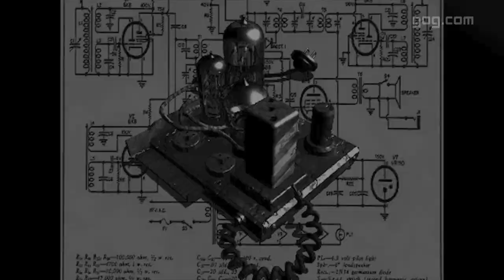Fallout, Fallout 2, and Fallout Tactics for FREE on GOG.com [OFFER EXPIRED]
We're starting our 2013 DRM-Free Winter Sale with a triple nuclear blast!

For 48 hours you'll be able to add, completely FREE of charge, Fallout, Fallout 2, and Fallout Tactics to your GOG.com collection. That's $0.00 (or, if you prefer the currency of the nuclear wasteland, 0.00 bottle caps) for all the three classic games in the legendary post-apocalyptic RPG series, until Saturday, December 14, at 1:59PM GMT.

You can also give away free copies to friends, so make sure to remember about all the RPG fans you know!

While you come to grab your free Fallouts make sure to stay a while and browse through our 2013 DRM-Free Winter Sale selection of 600+ games discounted by 50% or more, special bundle deals up to 80% off, and daily personal deals, including the mysteriously mysterious mystery box! All that and more, now covered with our new 30-day Worldwide Money Back Guarantee, for online game-shopping more secure than ever before!

Happy holiday season, everyone!